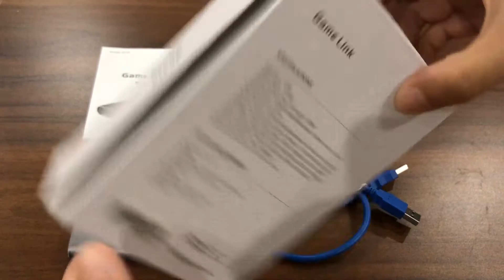Appearance display of ezcap311P Game Link, Rich audio interface, microphone,line in, earphone out.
FEATURES
- 4Kp60fps HDMI input and pass-through.
- recording up to 1080p60pfs.
- Rich audio interface, microphone and line input, earphone output.
- Special MUTE design, can directly turn off HDMI audio to highlight the sound of external line in or microphone in the game.

SPECIFICATIONS
- Host Interface: USB
- Video Input: HDMI
- Audio Input: HDMI, Microphone In (3.5mm jack, TRRS CTIA), Line In (3.5mm jack, L/R)
- Video Output: HDMI
- Audio Output: HDMI, Earphone Out (3.5mm jack, TRRS CTIA)
- Resolution: 720 x 480 (60p), 720 x 576 (50p), 1280 x 720p (50p), 1280 x 720p(60p), 1920 x 1080 (24p), 1920 x 1080 (25p), 1920 x 1080 (30p), 1920 x 1080 (50p), 1920 x 1080 (60p), 3840 x 2160 (30p), 3840 x 2160 (60p).
- Software Compatibility: OBS Studio (windows,OS X); Windows Media Encoder (Windows); Adobe Flash Media Live -Encoder (Windows, OS X); Real Producer Plus (Windows); VLC (Windows, OS X, Linux); QuickTime Broadcaster (OS X); QuickTime Player (OS X); Wirecast (Windows,OS X); vMix(Windows); Potplayer(Windows) ...
- LED status indicator.
- Audio of HDMI mute.
- System Requirement: Windows 7,8,10, OS X 10.9 or later, Linux. PC: Intel Core i5-3400 + NVIDIA GT630, NB: Intel Core i7-3537U 2.0 GHz + NVIDIA GT735, Mac: i5 quad-core or above, VGA card supporting DirectX 10, Sound card, 4GB RAM, Powered USB 3.0 port: Intel chipset with native USB 3.0 host controller (Renesas, Fresco …)
- Package Contents: ezcap311P Game Link, USB 3.0 cable, Manual
- Dimensions: 95(L) x 69(W) x 16(H) mm